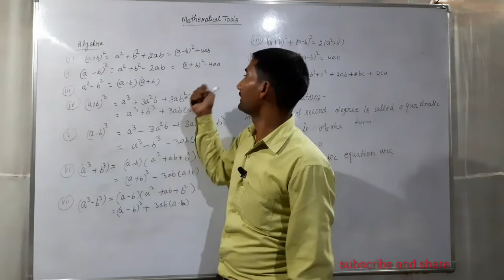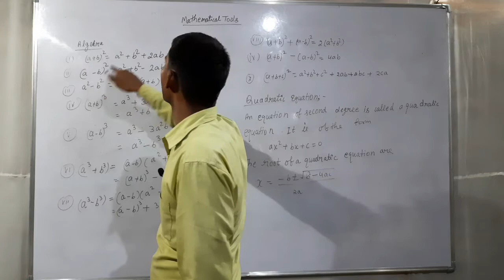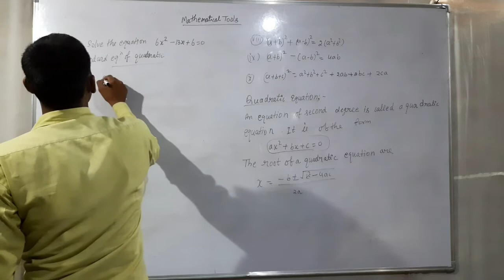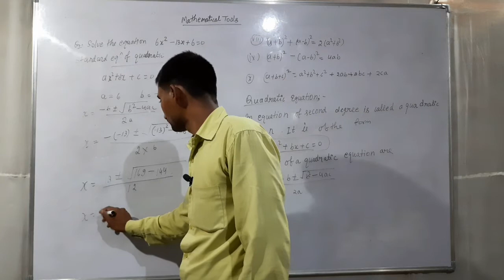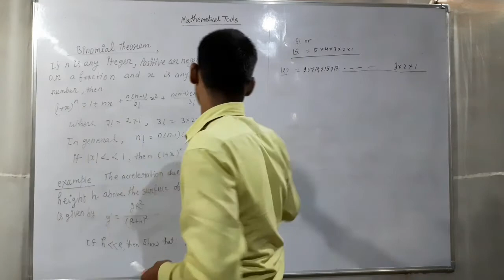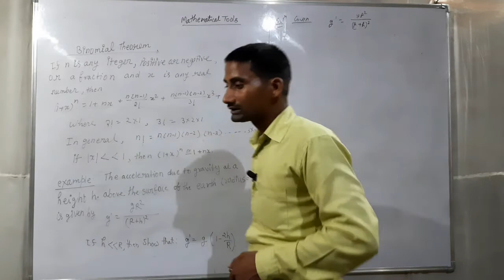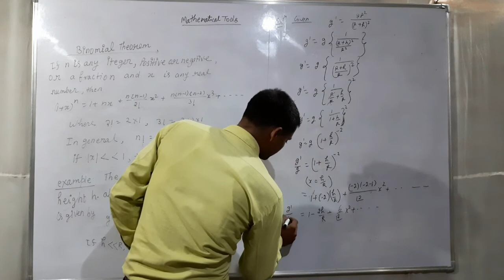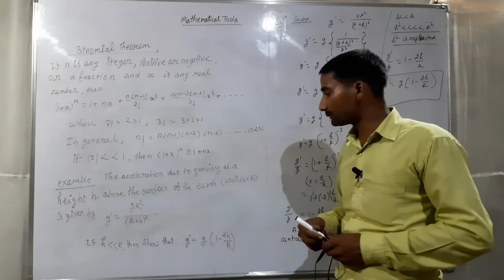Lec-1||Physics ||class-11|| MATHEMATICAL TOOLS || some important Algebra formula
Algebra formula for class 11 ,chapter-1 | MATHEMATICAL TOOLS. Some basic Algebra formula of class 11.